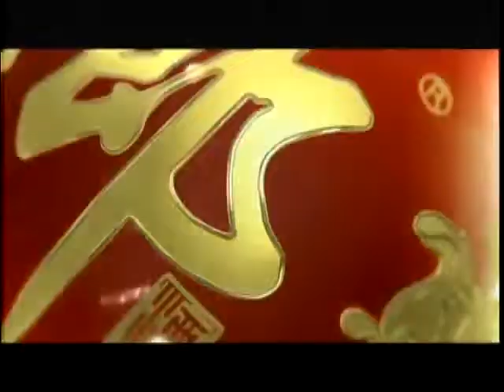锵锵三人行20120525《舌尖上的中国》是食物色情片 马家辉梁文道